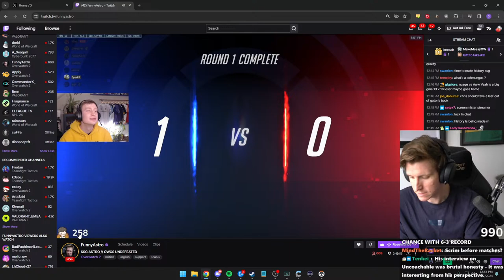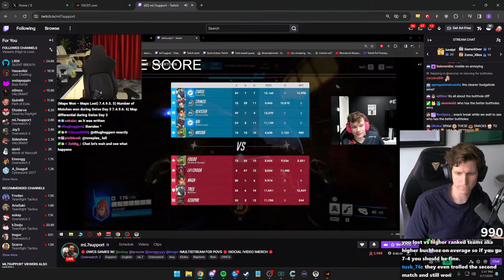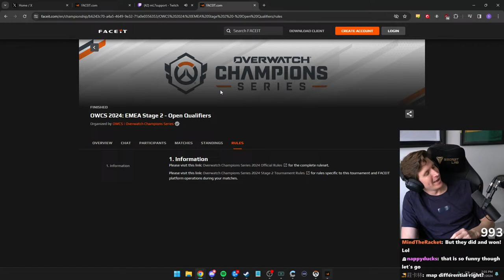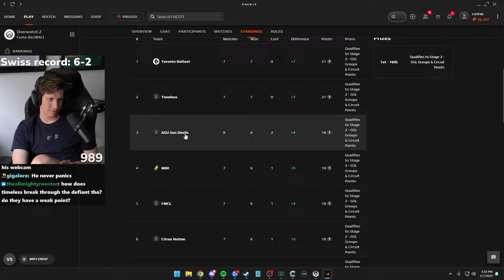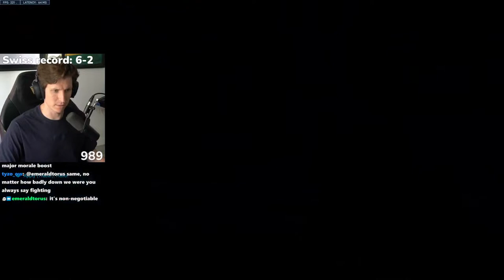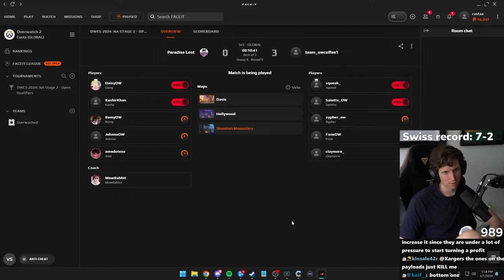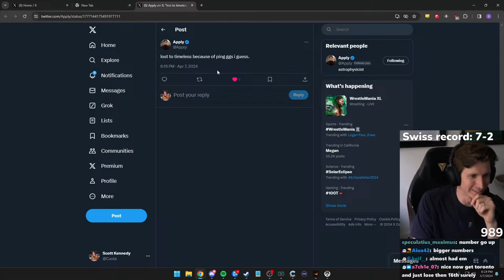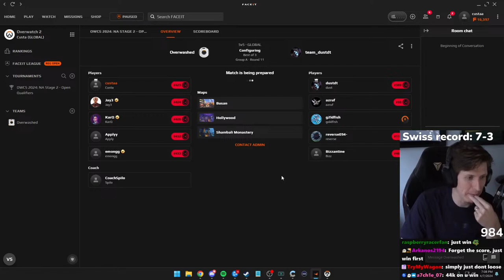FINAL DAY OF OWCS SWISS (Record 5-2) -- OVERWASHED WINS THESE